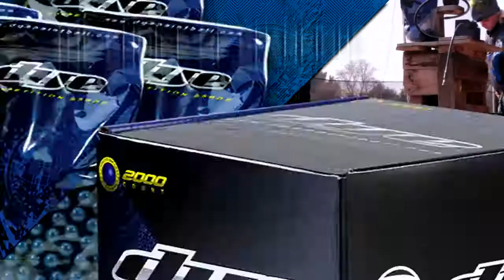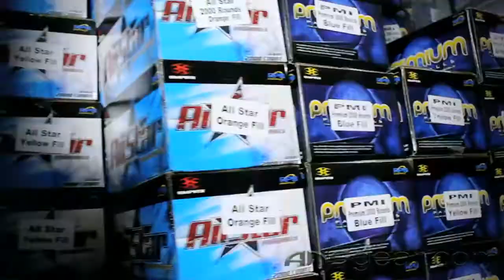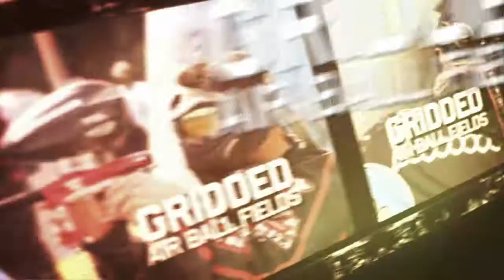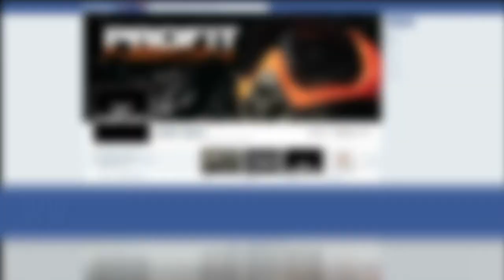2013 PSP MAO Sunday FLORIDA KING$ vs VcK Game 10